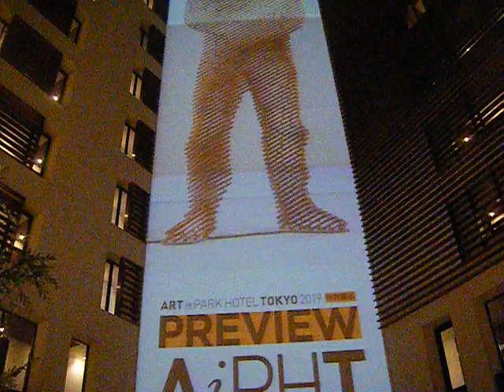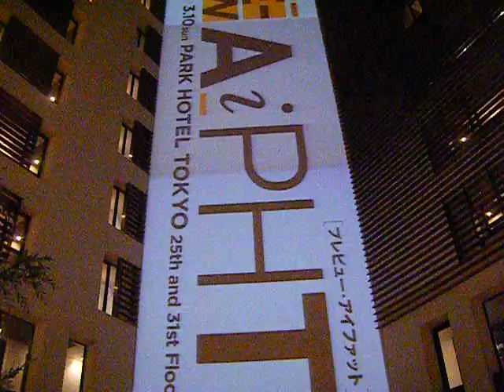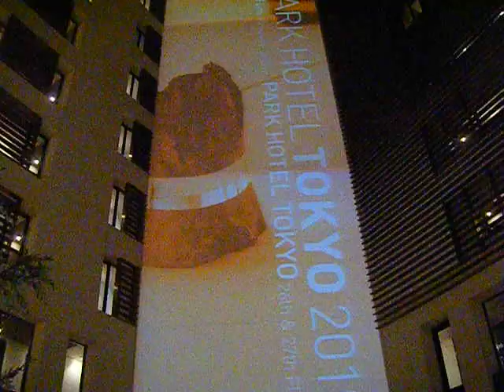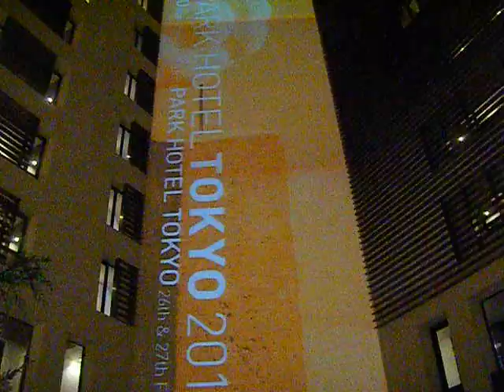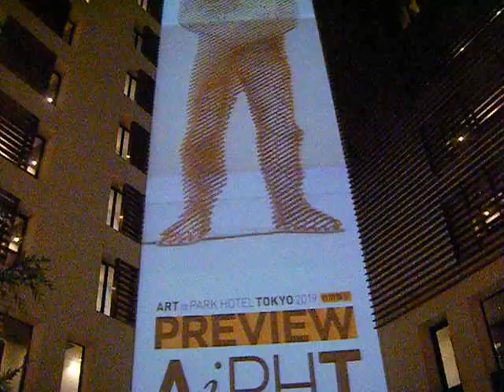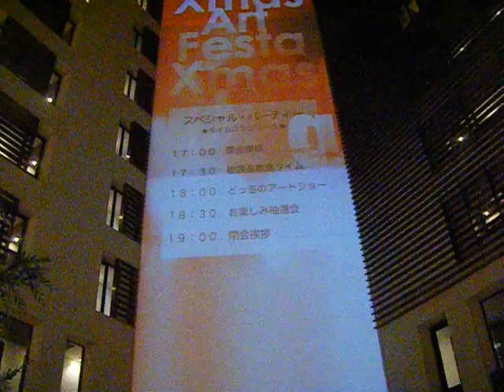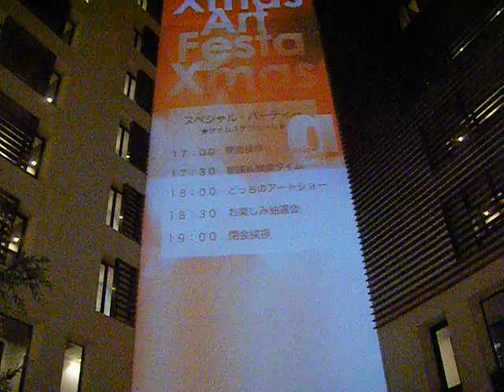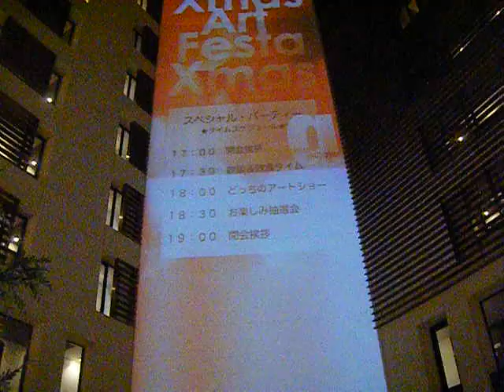パークホテル東京PREVIEW AiPHTプレビュー・アイファット20190219プロジェクションマッピング640x480 DSCF2289